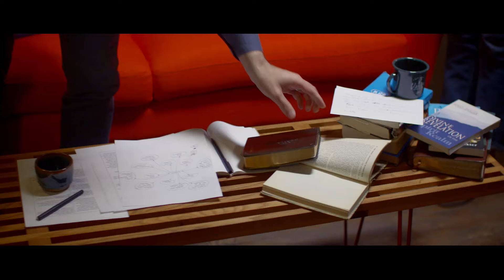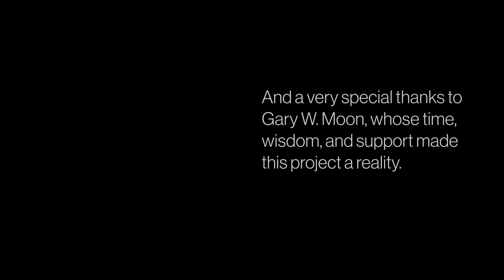Remembering Dallas—Chapter 6: Our Picture of God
Jane Willard, John Ortberg, Trevor Hudson, Gary Moon, and J.P. Moreland discuss the emphasis Dallas placed on our ideas of God and its associated thoughts and images. They also explore the concept of God holding both joy and sorrow simultaneously, and how we can join him in this understanding.